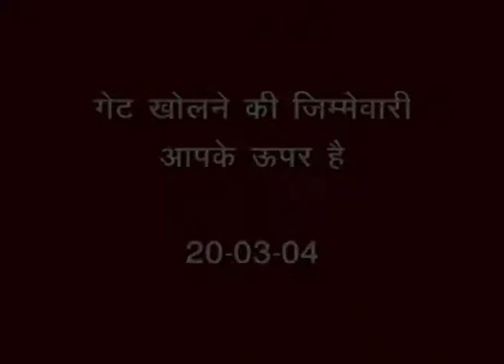54 गेट खोलने की जिम्मेवारी आपके उढपर 20 03 04